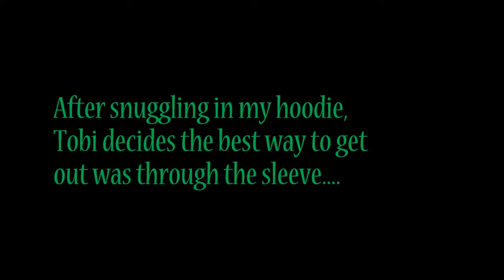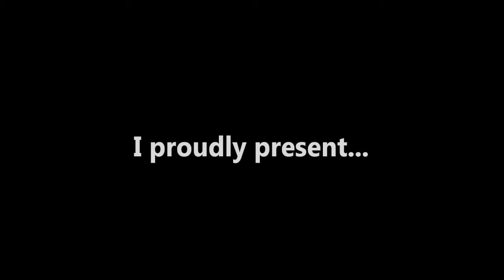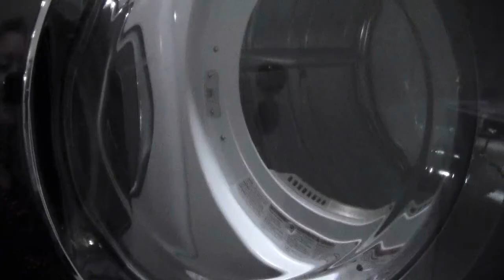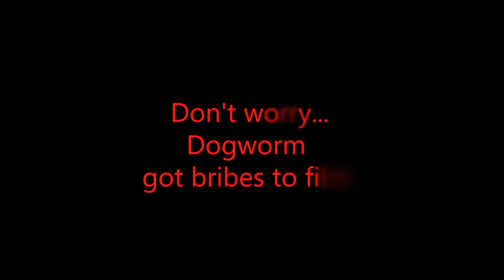A Dog Worm Christmas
(belated)

Name of Track: One Eyed Maestro

Per license terms, name is included in the video description. Thanks!

Name of Track: Dance of the Sugar Plum Fairies